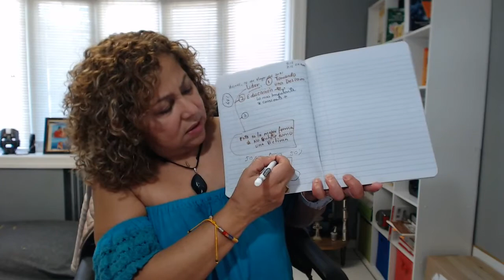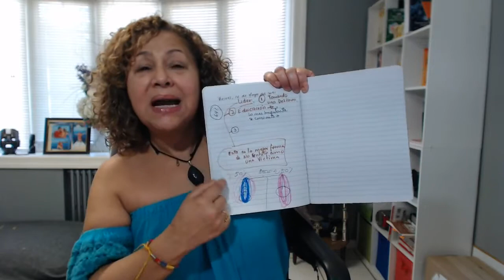“Esta Es La Mejor Forma De No Sentirte Como Una Víctima”- REPROGRAMAR TU MENTE PARA TRIUNFAR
¿Te sientes constantemente como una VICTIMA?
Cómo superar EL SENTIRTE VICTIMA.?